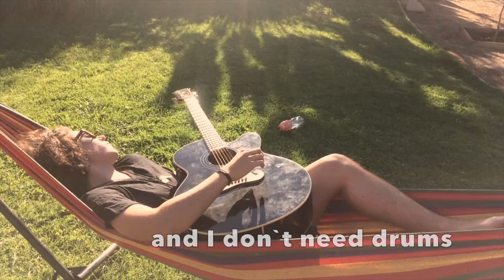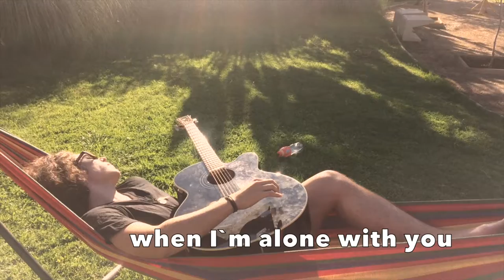Jorge Millar - Solitude (Lyric Video)